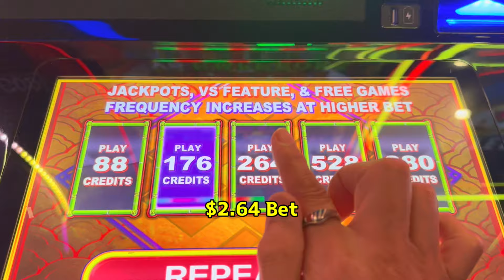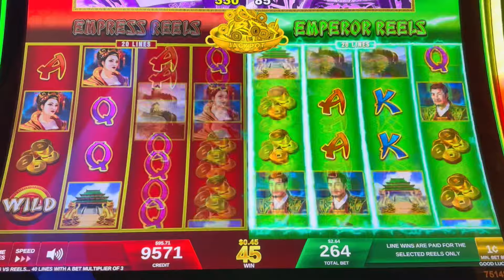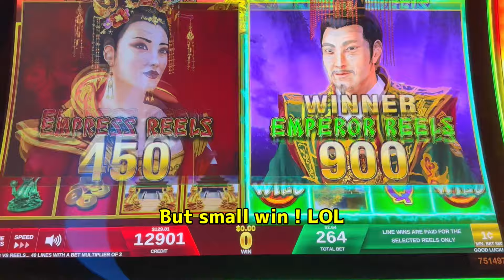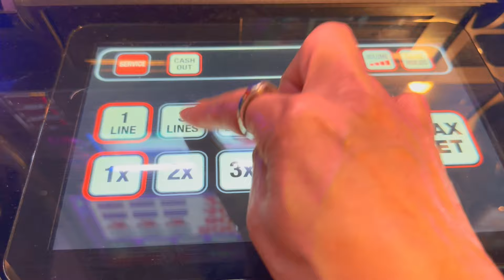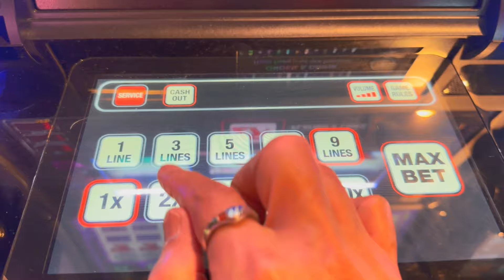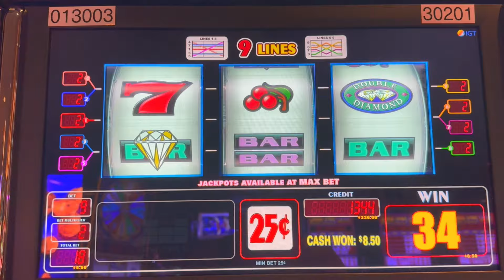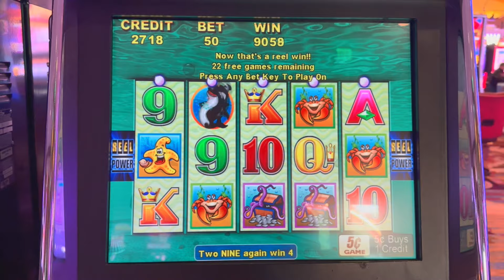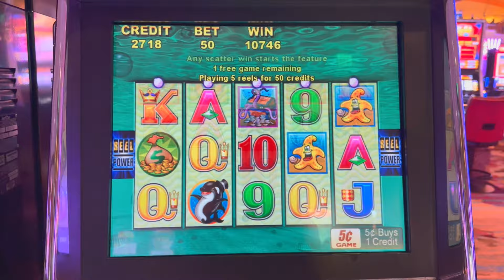★ONE DAY AT THE CASINO★EMPRESSES vs EMPERORS / DOUBLE DIAMOND DELUXE / WHALES OF CASH Slot☆栗スロ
One day at the Casino Yaamava' Resort Casino and Pechanga Resort Casino
1. Empresses vs Emperors (IGT) $2.64 Bet $100 Free Play @Yaamava
2. Double Diamond Deluxe (IGT) $4.50 Bet  $100 Slot Play @PechangaResortCasino
3. Whales of Cash (Aristocrat) $2.50 Bet Bonus Round @PechangaResortCasino